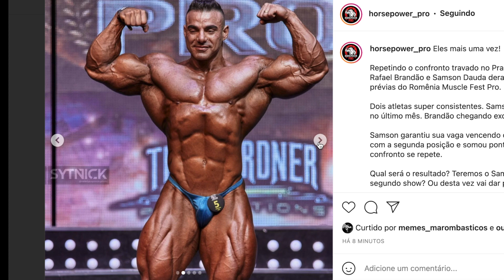RAFAEL BRANDÃO e SAMSON DAUDA DISPUTAM O PRIMEIRO LUGAR NA ROMÊNIA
Brandão venceu as prévias? Bruno Santos e Marcelo Cruz no segundo confronto, ao lado de Roelly Winklaar A NUVEM.

TODO O SITE INTEGRALMEDICA OFICIAL com 10%
Cupom: osti10
Cupom: osti10
Minha Academia
VS Gold
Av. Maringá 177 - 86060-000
Londrina/PR